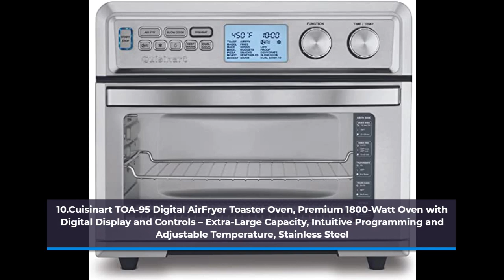Toaster Oven || Best Qualities Top 10 Toaster Ovens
Oster Air Fryer Oven, 10-in-1 Countertop Toaster Oven, XL Fits 2 16" Pizzas, Stainless Steel French Doors
JFGJL Space Aluminum Kitchen Rack Microwave Oven Shelf Home Bathroom Organizer Rice Cooker Storage Rack
Tribest Sedona SDC-S101-B Supreme Commercial Electric Food Dehydrator with Stainless Steel Dehydrator Rack Trays, Black, 17"X19.8"x14.3"

1.
2.
3.
4.
5.
6.
7.
8.
9.
10.